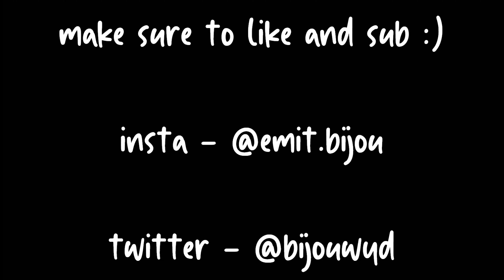Corvette 🚘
Corvette Corvette 🚘 (Fortnite Montage)
Fortnite Montage - "Corvette Corvette" (Popp Hunna)
Song: Popp Hunna - Adderall (Corvette Corvette) [Official Video]

WATCH UNTIL THE END OF THE VIDEO! ❤️
Let's see if we can hit 20 LIKES!?

(𝗟𝗜𝗞𝗘 𝗧𝗛𝗘 𝗩𝗜𝗗𝗘𝗢 𝗢𝗥 𝗬𝗢𝗨 𝗪𝗜𝗟𝗟 𝗡𝗘𝗩𝗘𝗥 𝗪𝗜𝗡 𝗔𝗡𝗢𝗧𝗛𝗘𝗥 𝗚𝗔𝗠𝗘 𝗢𝗙 𝗙𝗢𝗥𝗧𝗡𝗜𝗧𝗘)

➳ ★ BijouYT